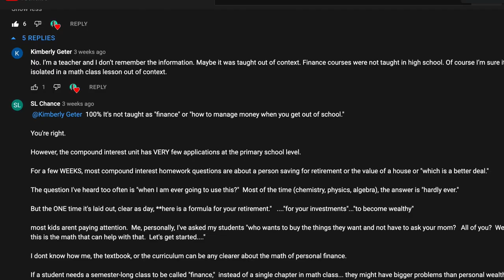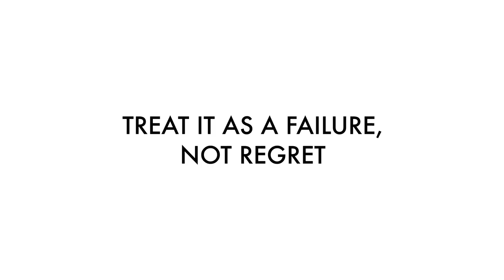You wish you'd started investing earlier?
Do you ever catch yourself saying "I wish I'd started investing earlier?"
It's easy to look at Generation Z and experience a feeling of regret. There are ways to deal with it and here's a video about my approach to this most commonly uttered sentence in the personal finance and investing community.

EQUIPMENT I USE FOR MY VIDEOS:
Cameras:

Camera card
Card reader

ABOUT ME:
I’m Marta - a coach and designer living in London, originally hailing from Poland.

ABOUT THIS VIDEO:
Money regrets, I wish I'd started investing earlier, Not Generation Z investors, Later FIRE journey, Age and Investing, Older investor, Too late to start investing, What can I do when I start my FIRE journey late, Starting FIRE in your forties, Starting FIRE in fifties, Starting FIRE in sixties,  FIRE UK, FIRE journey, Forgiveness, Moving on from your money mistakes, Failure versus regret, How to fail better, How to avoid regret, Money mindset, Finances UK, Money thinking, Investing, Financial Freedom survival tips, How to be motivated on FIRE Journey, Older generation wealth building, Aiming to be rich past forty, Motivational tips FIRE, Money coaching,  Personal finance, FIRE UK,  Financial Freedom journey UK, All The Honeys

00:00 - Intro
00:40 - How long we've been able to invest for (in The UK and USA) and when we experience the feeling of regret
02:29 - Understand your place in time
06:22 - Treat it as a failure, not regret
08:07 - Forgive yourself and move on